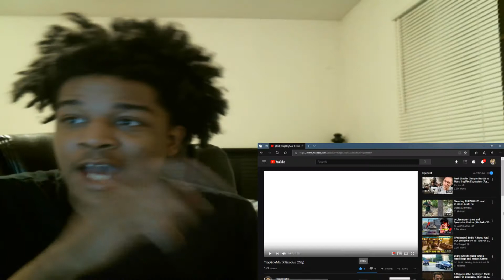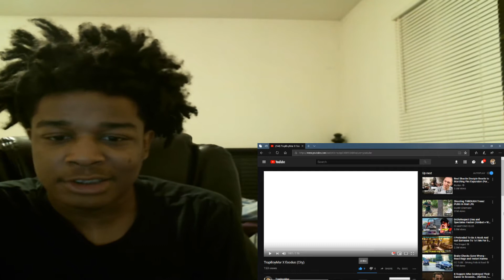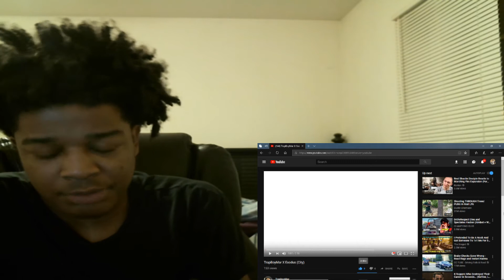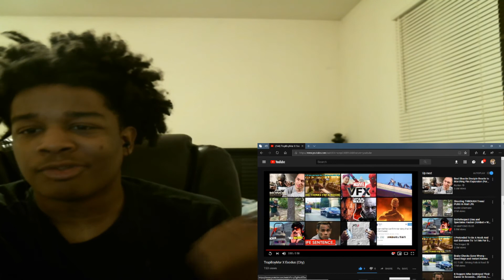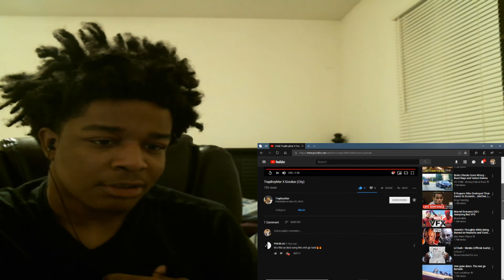TrapBoyMar X Exodus (City) REACTION!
KSI
SoLLUMINATI
PRETTYBOYFREDO
QJB
HANKDATANK25
DEI AND JOE
DDG
WUAP TV
LOU WAUP
ZAIS
WOLFIERAPSENT
MOREWOLFIE
OPRAH SIDEVERSON
PontiacMadeDDG
PontiacMadeDDG VLOGS
Mega McQueen
Mega Mc VLOG
CASHNASTYGAMING
RICE GUM
PEWDIEPIE
LOGAN PAUL
JAKE PAUL
POUDII
LIL POUDII
PERFECTLAUGHS
KELL
ANNOYING
GEESLICE
THE BOOK OF SWANTE
LAWTWIZ
WORLDSTARHIPHOP
TrapBoyMar X Exodus (City)